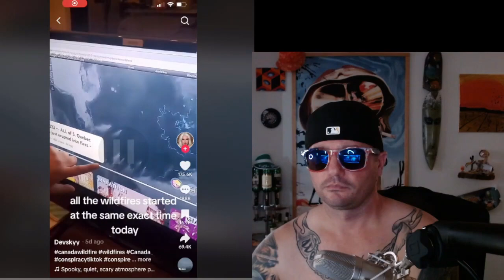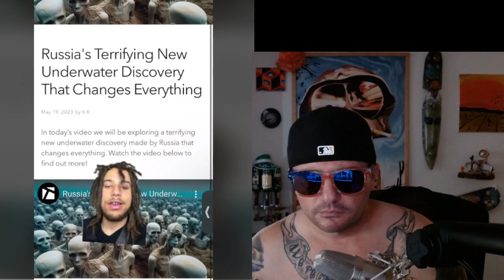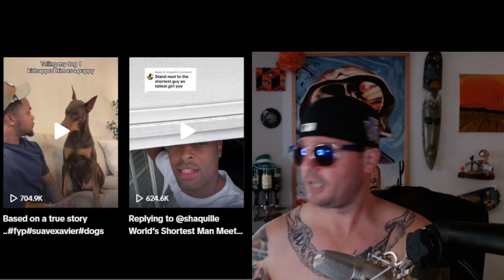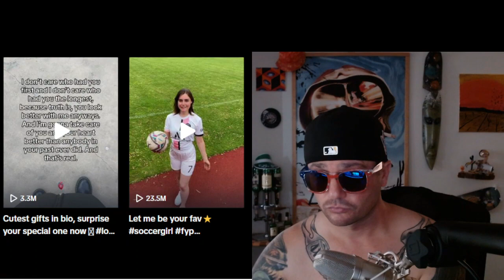Strange TikTok Conspiracy Videos That Will Blow Your Mind🤯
These strange TikTok conspiracy videos will blow your mind and prove reality is far stranger than fiction.

Comedian Reacts to Conspiracy TikTok Videos - Com-spiracy Vol. 1

This an ongoing series of reacting to strange creepy, and weird conspiracy videos. I've been what they call a "conspiracy theorist" for over 20 years, and was a stand up comic for 5 years until 2020 happened. I'm going to try to always find the best conspiracy videos and bring them to these YouTube streets mixed with an attempt at humor.

Intro Beat By  @AnswerInc

Outro Beat By  @Chadhustle ​